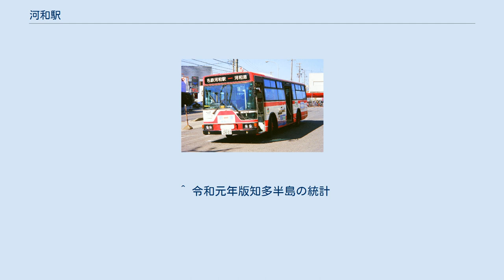河和駅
河和駅（こうわえき）は、愛知県知多郡美浜町河和にある名古屋鉄道河和線の駅。
河和線の終着駅であり、美浜町を代表する駅でもある。
 櫛形プラットホーム2面4線の地上駅で、終日駅員が勤務する有人駅。
名古屋寄りに引上線が1本ある。
河和駅 - 河和口駅間は単線である。
 車椅子対応多機能トイレあり。
自動改札機の前と各ホームにLED式列車案内（3段表示）が設置されている。
他の駅（ほぼ同時期に設置された豊川稲荷駅、後に設置された新可児駅などおよびJRとの共同使用駅の豊橋駅を除く）とは異なり列車案内、自動放送とも名鉄名古屋駅・名鉄一宮駅・名鉄岐阜駅の「名鉄」を省略しない。
 日中の発車番線は、特急、普通が2番線、折り返し時間が長い急行は3番線である。
時間帯によっては1、4番線から発車することがある。
 駅と河和港を結ぶ無料送迎バス（1999年撮影） 美浜町や南知多町からの通勤・通学などでの利用者が多い。
また篠島や日間賀島方面に向かう高速船との乗換駅でもあり、名古屋方面から観光目的で訪れる乗客も多い。
 かつては河和口駅 - 当駅間に時志駅が存在した。
 ^ 名古屋鉄道（編）「ニュース・スコープ」『れいめい』第694号、名古屋鉄道、2006年8月、 13頁。
 ^ 駅時刻表：名古屋鉄道・名鉄バス、2019年3月24日閲覧 ^ 電気車研究会、『鉄道ピクトリアル』通巻第816号 2009年3月 臨時増刊号 「特集 - 名古屋鉄道」、巻末折込「名古屋鉄道 配線略図」 ^ 名鉄120年史編纂委員会事務局（編）『名鉄120年：近20年のあゆみ』名古屋鉄道、2014年、160-162頁。
 ^ 令和元年版知多半島の統計